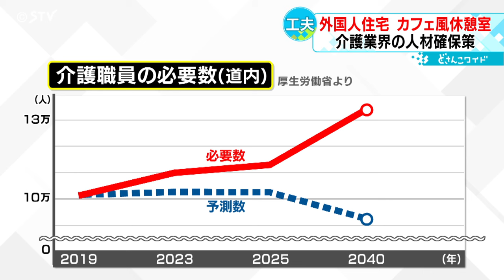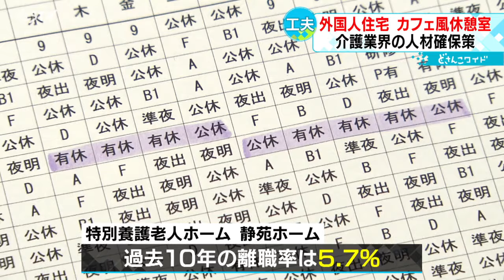費用は水道光熱費のみ 無料のドリンクバーも 人手不足の介護職 北海道でも人材獲得競争が激化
人材獲得競争が激しさを増しています。

深刻な人手不足が叫ばれる介護業界では、あの手この手で人材の獲得や離職を防ぐ施設の取り組みが広がっています。

北海道岩見沢市の老人ホームで高齢の女性を介助していたのは、ミャンマー人のイ・ナンさんです。

技能実習生として働きながら介護技術を学んでいます。

この施設では現在、ナンさんを含めて６人のミャンマー人技能実習生が働いています。

背景にあるのが、深刻な人手不足です。

少子高齢化が進むなか、道内では今後、必要な介護職員数が増加する一方、職員数はむしろ減少するとみられていて、２０４０年にはおよそ４万人の不足が予測されています。

こうした中、この施設では将来的な人手不足に備え、おととし初めて外国人の技能実習生の受け入れを開始。

言葉や文化の違いなどを職員間で共有し、働きやすい環境をつくっているといいます。

さらに生活面ではー

（イ・ナンさん）「ここが会社に用意してもらった家です」

住居は施設側が賃貸契約した職場近くの一軒家。

家具や家電のほか、交通手段としての自転車も用意されていて、費用は水道光熱費のみという手厚いサポートです。

（イ・ナンさん）「広いし職場も近いし行ったり帰ったりとても便利です。困ることがほかの人よりもないです」

（社会福祉法人クピド・フェア　佐野史典施設長）「日本に来てよかったなと思えることをたくさんつくってもらえたら、それが定着につながる」

一方、江別市の老人ホームではー

利用者の女性と談笑するのは、ことし新卒で採用された職員です。

教育に時間がかかるため、新卒採用をしない施設も多いというなか、この施設では職員の９割以上が新卒採用。

多くの就活生を惹きつける背景にはこんな取り組みがー

（北海道友愛福祉会　市川茂春理事長）「こちらがスタッフ専用の休憩室です」

開放感があり、白を基調としたカフェスペース。

職員から「カフェのような空間がほしい」と要望があり、休憩室を改装したといいます。

無料のドリンクバーも好評です。

（職員）「会議の前にみんなここで１杯ずつ持って会議できるので、ありがたい」

さらに毎年、最大で７連休の「リフレッシュ休暇」を取得することができます。

働きやすい環境を整備したことで、過去１０年の離職率は５％ほどにとどまっているといいます。

（北海道友愛福祉会　市川茂春理事長）「思いやりがないとできない仕事なので、せめて職場が楽しい場所であってほしいという思い」

高齢化が進むなか、人材獲得競争が激しくなる介護業界。

あの手この手の模索が続きそうです。（2024年3月12日放送）